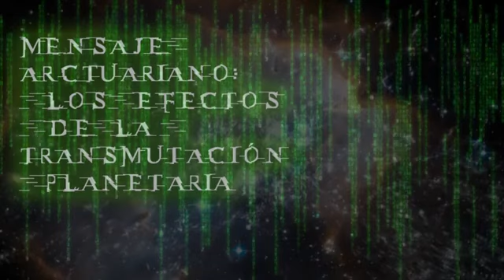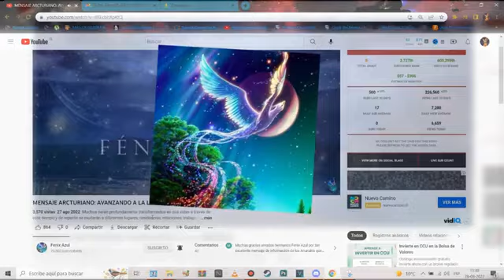MENSAJE ARCTURIANO LOS EFECTOS DE LA TRANSMUTACIÓN PLANETARIA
Durante la mutación, esta nueva combinación puede ser construida por el cuerpo a partir de varias concepciones en un cuerpo completo coherente que puede ser diferente de los cuerpos anteriores.
El cambio de transmutación física dentro de sus cuerpos es una alteración significativa y básica en el cuerpo. Puede ser un cambio relativamente permanente en el material hereditario que implique un cambio físico en las relaciones cromosómicas o un cambio bioquímico en los codones que forman los genes. Un codón es un triplete de nucleótidos que forma parte del código genético del cuerpo.
 El código genético especifica un aminoácido en particular en una proteína o inicia o detiene la síntesis de proteínas, lo que significa unir las cosas. Esta es la forma en que el cuerpo crece o es destruido por la enfermedad durante su vida particular.
Hay muchas enseñanzas que vienen hoy que hablan de mutación y también hablan de transformación celular.
la información que fue codificada en el ADN de su estructura ahora se está activando. El depósito de información más conciso en su plano personal de su especie se encuentra en el ADN celular de sus cuerpos. Su ADN evolucionará de dos hélices a doce hélices o incluso catorce hebras que corresponden a centros de energía, o chakras, dentro y fuera de su cuerpo. El nuevo tipo de ADN de doce hebras estaba originalmente en los cuerpos hace más de 300.000 años.
Dentro de las células del cuerpo humano hay filamentos codificados por luz, finos hilos de energía que transportan información. Cuando estos hilos de telaraña trabajan juntos como un tipo de cable de fibra óptica, forman la hélice de su ADN.
Imagina que tus frecuencias están comenzando a separarse unas de otras y que donde aún están conectadas, simplemente están entrelazadas. Ya no están tan congelados como para crear tanta materia. Lo que va a pasar entonces es que la energía que está entrando en ti va a empezar a entrar más fácilmente. Es como si las células tuvieran que romperse un poco.